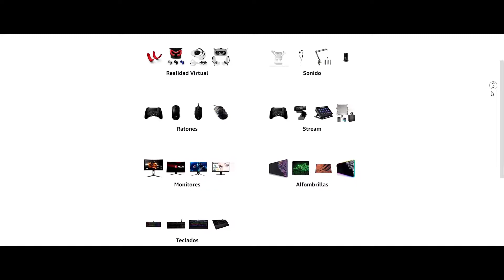💥 Beat Saber - Mixed Reality 💥 | Alan Walker – Lost Control 🎵 | Expert + ✅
✅ VISITA MI TIENDA DE AMAZON CON PRODUCTOS RECOMENDADOS!